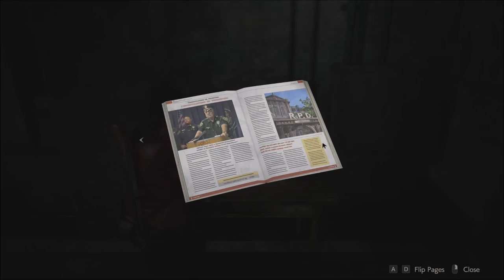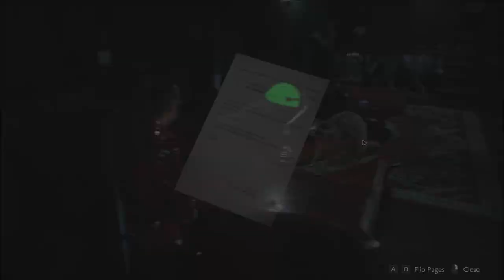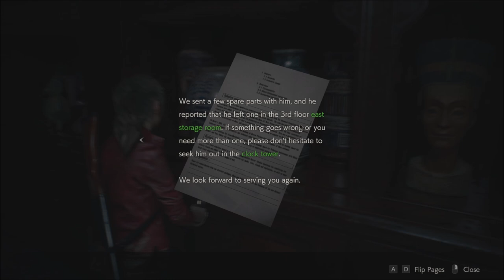Resident Evil 2 Remake: Living Armory Claire Licks a Licker Gang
Resident Evil 2 Remake is back, and Claire Redfield is leading the charge in this terrifying survival horror adventure! Join her as she navigates the Raccoon City Police Department (RPD), facing off against horrifying creatures to save Leon Kennedy.

Get ready for intense gameplay, heart-pounding moments, and plenty of scares in this iconic Resident Evil 2 remake. Can Claire survive the nightmare and rescue Leon? Watch now!